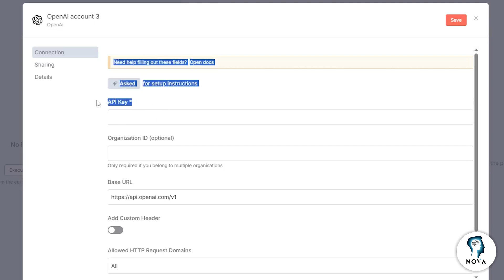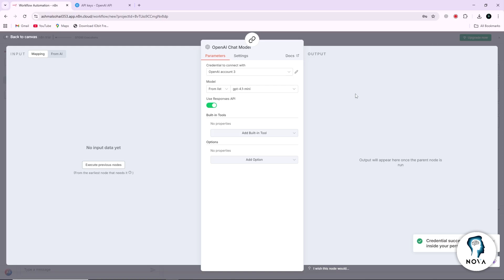How to Connect LM Studio to N8N - Step By Step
How to Connect LM Studio to N8N: Connect LM Studio to n8n quickly with this step-by-step guide. Learn how to configure your LM Studio API/key, create webhooks or HTTP nodes in n8n, and automate workflows that use your local models. Ideal for developers who want seamless automation between LM Studio and n8n.